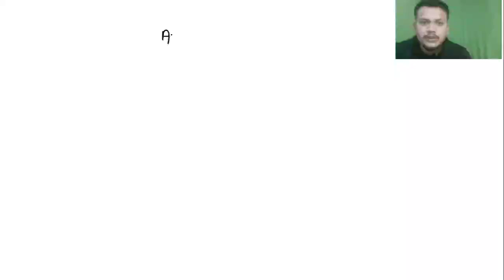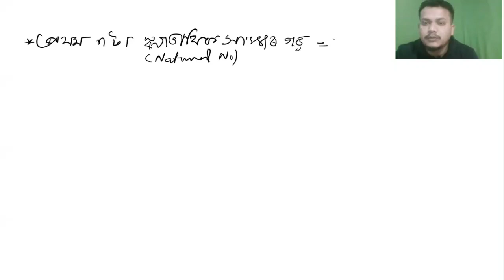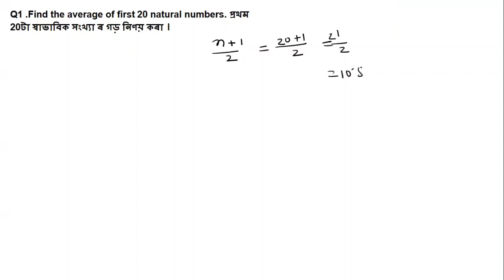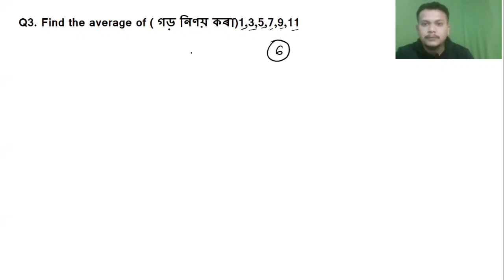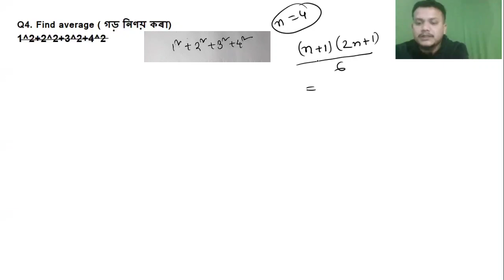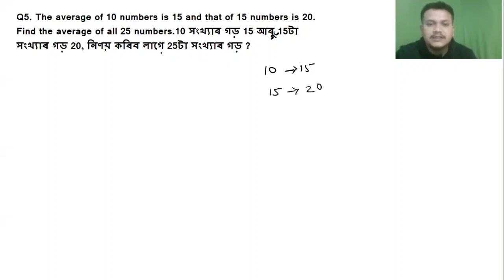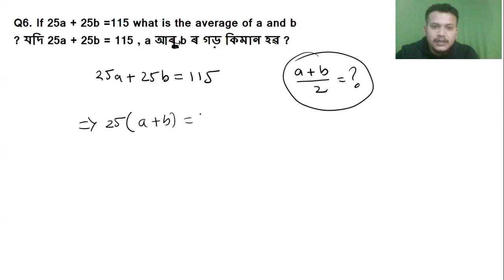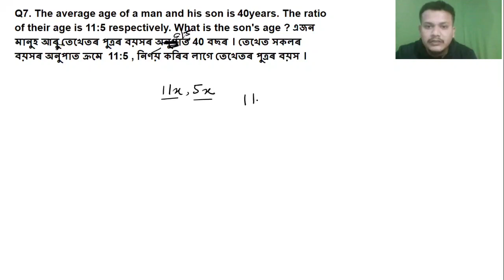Mathematics for Assam police / Average in Assamese / গড় / By Rahul Saikia